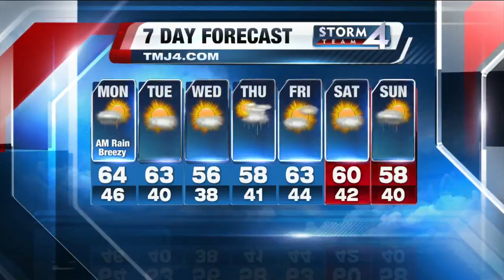Jesse Ritka's 4.2 Daybreak Storm Team 4Cast